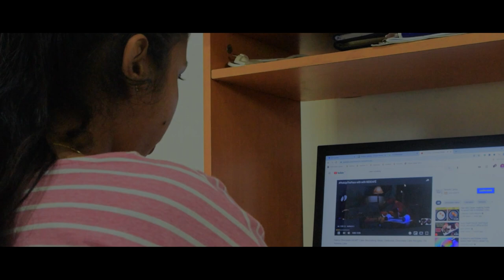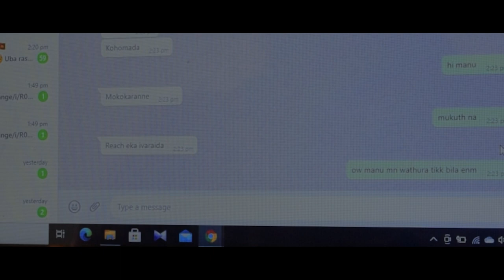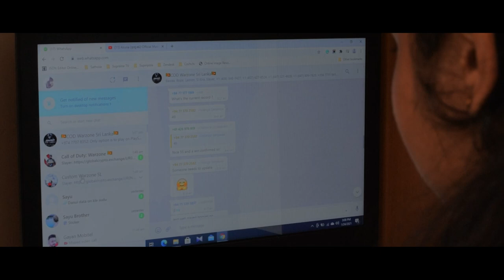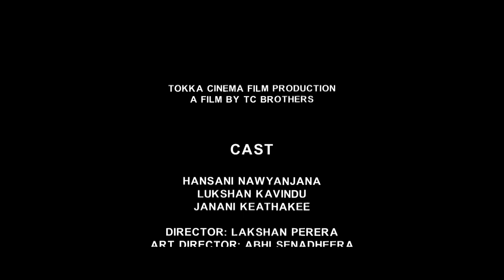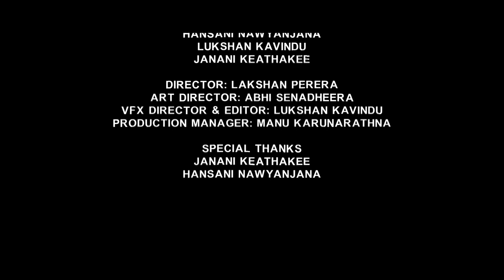Zero | Short Film | Tokka Cinema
When she is alone they come to bother her. They suffer from depression. But she is a strong woman. But in the end, something unexpected happens.

Tokka Cinema Film Production
A Film By TC Brothers

Genre: Horror / Crime / Mystery / Thriller

Cast: • Hansani Nawyanjana
          • Lukshan Kavindu
          • Janani Keathakee
          • Abhi Senadheera

Dubbing Artist: • Sayuri Piris

Director: Lakshan Perera
Art Director: Abhi Senadheera
VFX Director & Editor: Lukshan Kavindu
Production Manager: Manu Karunarathna
ZERO Logo Design by Asanka De Zoysa

Special Thanks:
                • Janani Keathakee
                • Hansani Nawyanjana

Special Thanks for Movie poster Designers:
                • Asanka De Zoysa

Tokka Cinema ©